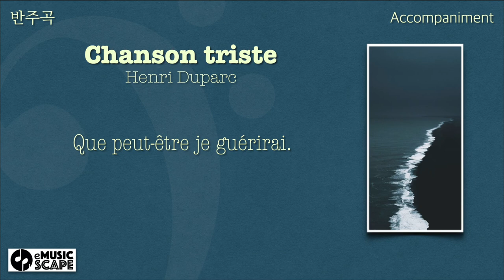H. Duparc, “Chanson triste” C Major Piano Accompaniment